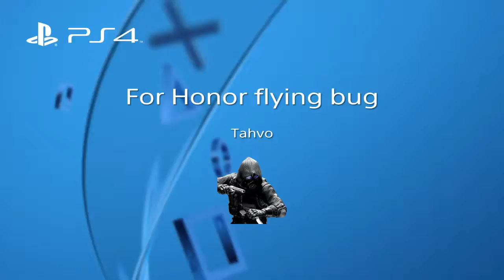More For Honor bugs flying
Wierd bug